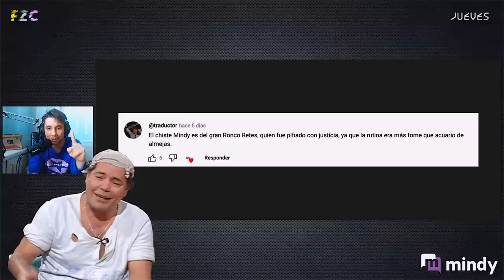JUEVES: El Podcast #13 - Lucas, Cano, Socias y Vasquez de viaje en Nueva York.